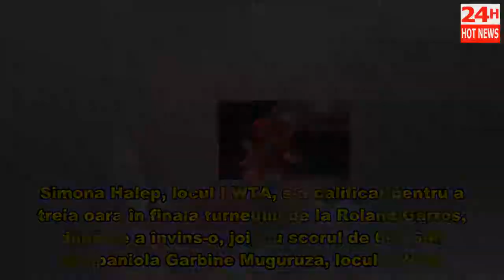Simona Halep a dat LOVITURA: SUMA URIAȘĂ pe care a câștigat-o după meciul cu Garbine Muguruza